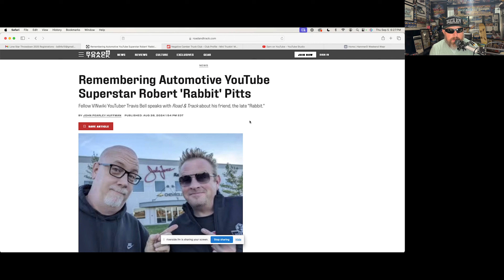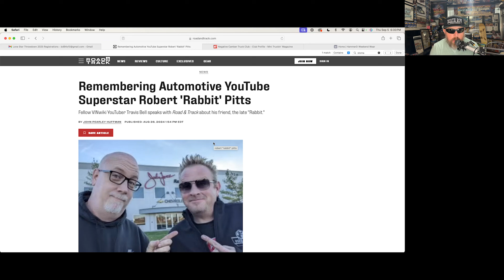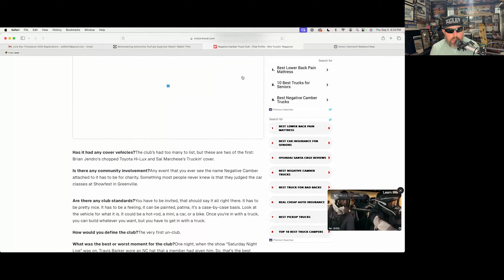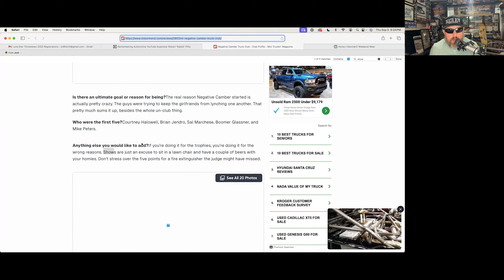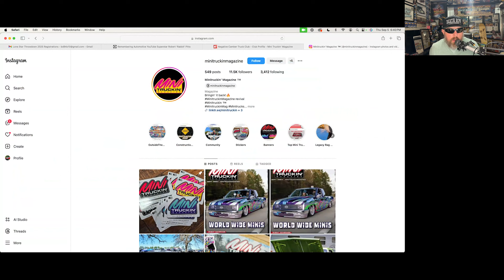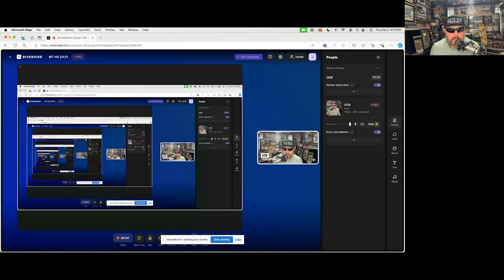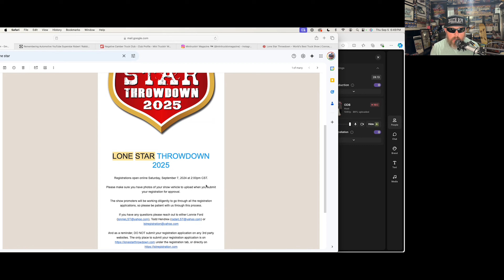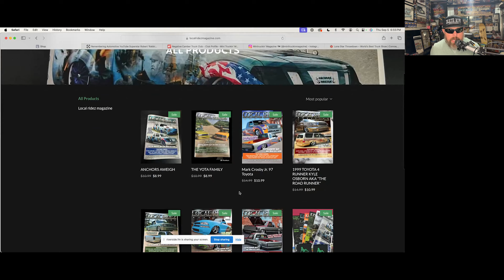Ep. 367 - Lone Star Throwdown 2025 Pre-Reg & MORE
Our Lifestyle Podcast YouTube Channel

ODB provides updates on Ep. 368 including

* ODB covers Lone Star Throwdown 2025 MUST KNOW items which are KEY for the pre-reg opening Sat Sept. 7th, 2024 at 2 pm CST.

Note: episode 368 artwork created by Jason "ODB" Ballard using various images he took

RIP Mark “Papa Smurf” Ballard! We miss you Dad.
Stay On Da Rise!